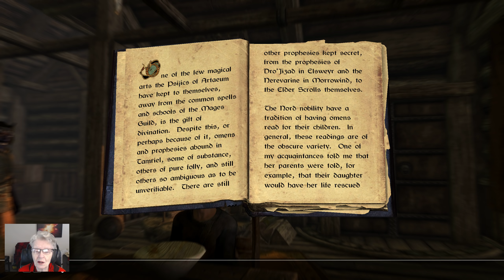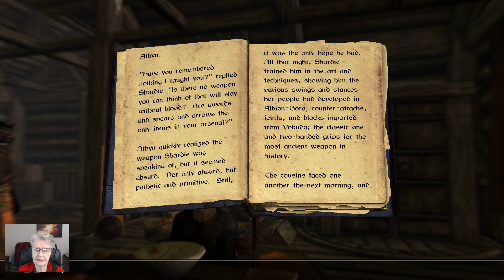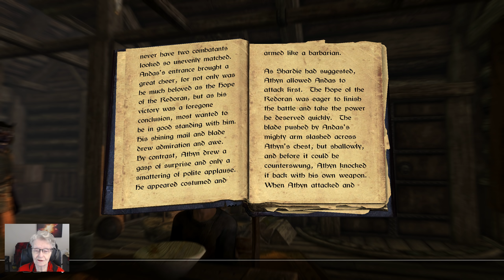SkyrimSE Grandma Shirl's Bookshelf #12 "The Hope of Redoran"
I wish Inigo would either sit down or cook us something again. lol
Shirley Curry